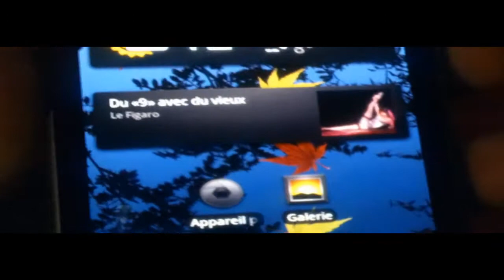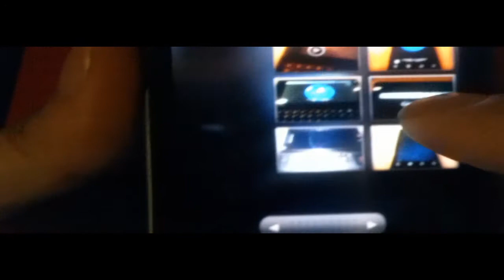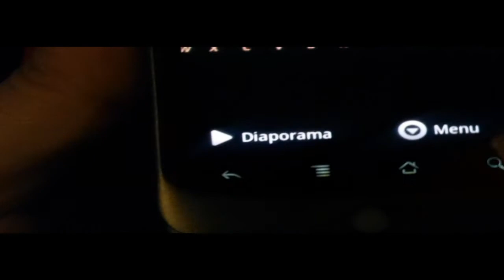Nexus One Appareil photo et galerie